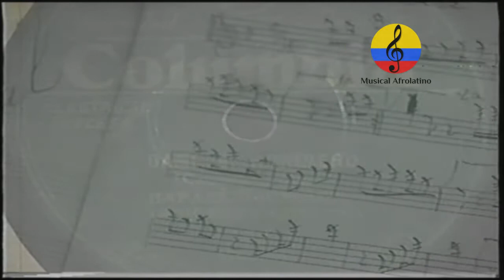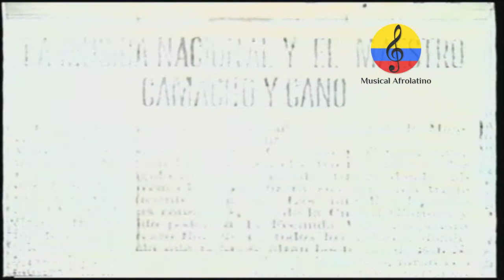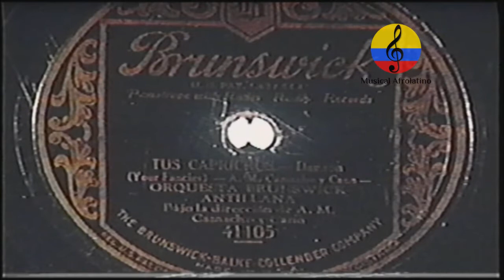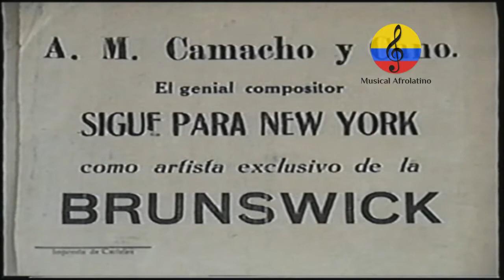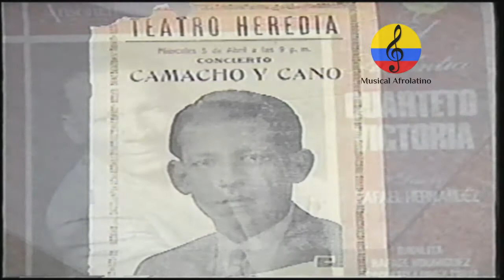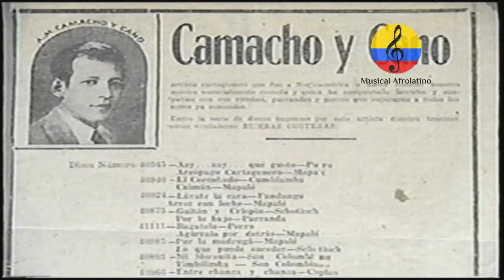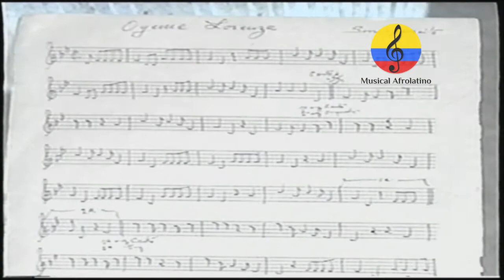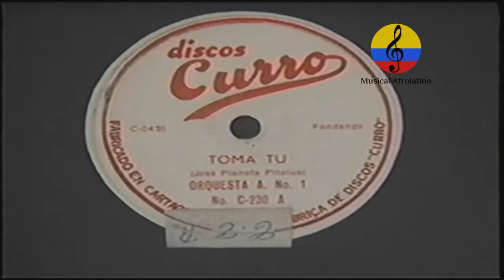Ángel María Camacho y Cano. I parte. El abuelo de todos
Imágenes del documental "El abuelo de Todos", emitido por el canal regional Tele caribe, acerca de  la vida y obra musical del maestro de Ángel María Camacho y Cano, primer músico costeño en grabar en los Estado Unidos. 1995. Nació el 1 de agosto de 1.901 en San Estanislao (Arenal), departamento de Bolívar. Estudió derecho y música en Cartagena y a la edad de 24 años traslada su residencia a Barranquilla. Fue pianista de la Orquesta Jazz Band Lorduy en 1923. Fundada y dirigida por el Sr. Francisco Lorduy Benito-Revollo, primera orquesta de formato "jazz band" en modernizarse en la ciudad de Cartagena y en Colombia. La integraron  músicos como: Ángel María Camacho y Cano, Adolfo Mejía Navarro, José Pianeta Pitalua, entre otros El primer porro que se grabó, finalizado 1920, fue LA PRINGAMOSA con letra y música de CIPRIANO GUERRERO BASANTE. Lo llevaron al surco fonográfico los cubanos Pilar Arcos y Miguel de Grande. Le siguen en orden cronológico los porros LA BOGATELA Y AY AY AY, del compositor Ángel María Camacho y Cano, grabados por sus grupos para el sello Brunswick. Firmo con el seudónimo de Rafael Obligado con cuya agrupación dejó en La Columbia en el porro A MEDIO LAO. Camacho nació en 1901 y falleció en Barranquilla,  el 29 de diciembre de 1993. Este documento fue realizado, gracias al aporte de Julio Charris, Mariano Candela, Julio Oñate Martínez, Jaime Abello , entre otros. Este programa se socializa con el propósito de difundir el legado artístico del pionero en difundir la música tropical bailable del Caribe colombiano.